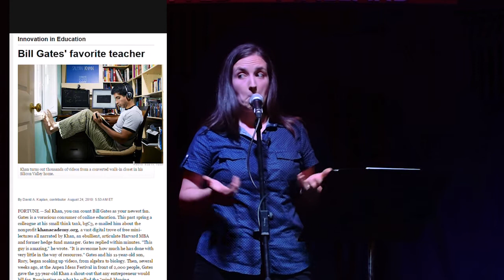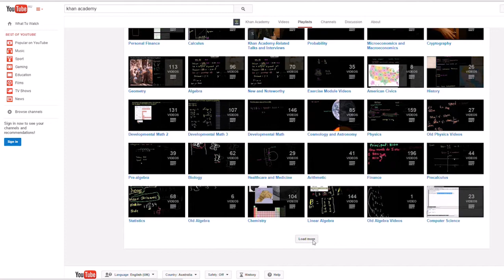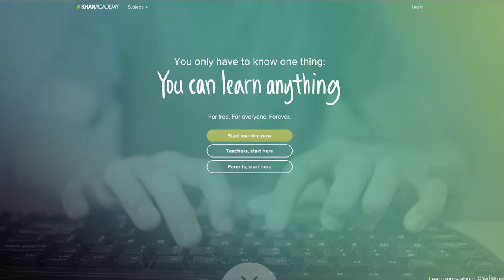Sarada's Favourite Science Hero - The Laborastory 2015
This is the talk I gave for "The Laborastory" series about science stories and great science heroes.
The hero I chose to talk about is Sal Khan, the creator of Khan Academy and the educator that has revolutionised on-line education.
--A talk by Dr. Sarada Herke.

The venue is "The Spotted Mallard" in Melbourne Australia.

Video Production by: Giuseppe Geracitano (goo.gl/O8TURb)